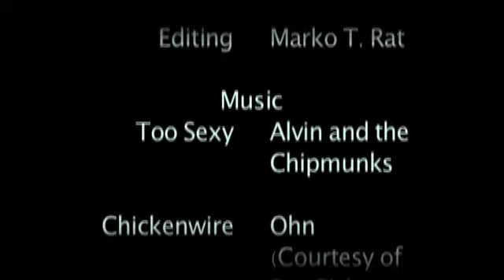What Rattus Did at Anthrocon 2009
An egotistical edit of the footage Harvard Heinous shot at Anthrocon 2009. You can see the original raw footage